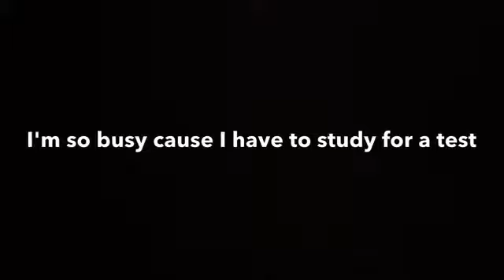Sneak Peak Of Tomorrow's Video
Thanks you dudes for watching today's video. Also plz leave this video a big thumbs up. So I didn't vlog cause of a couple of reasons so I just showed you a sneak peak of tomorrow's video. See you dudes tomorrow✌🏻.